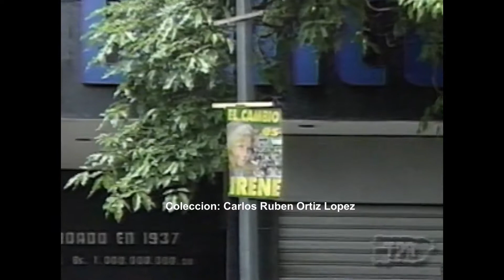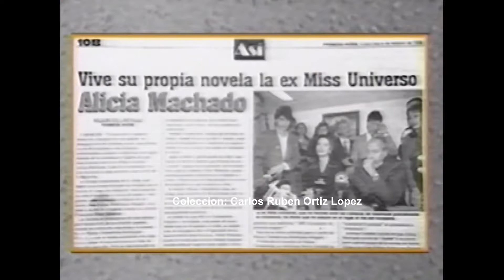Alicia Machado Fajardo-Miss Universe 1996 Entrevista en Puerto Rico